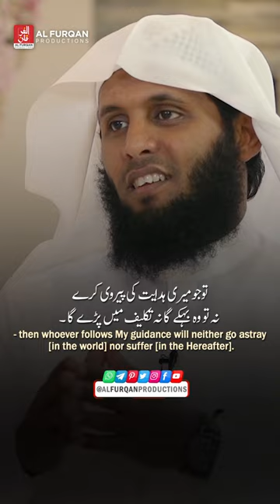whoever follows My Guidance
Quranic Shorts 82

Surah Taha : Ayah 123 [Status Video]
Reciter: Sheikh Mansour al Salimi